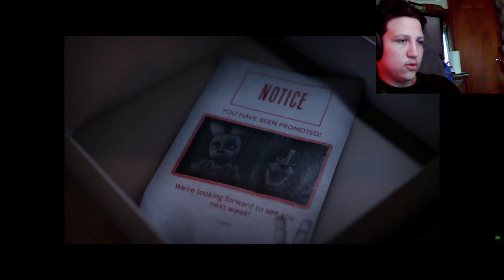THIS is the ugliest thing ever [Those nights at Rachel's]